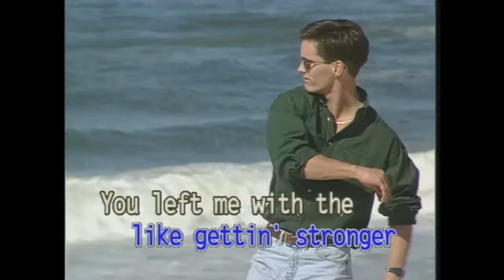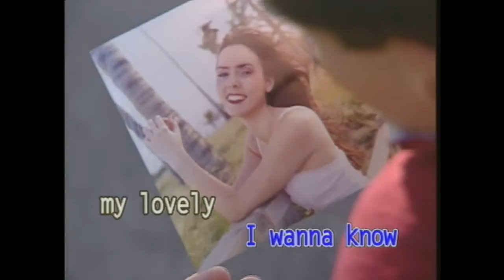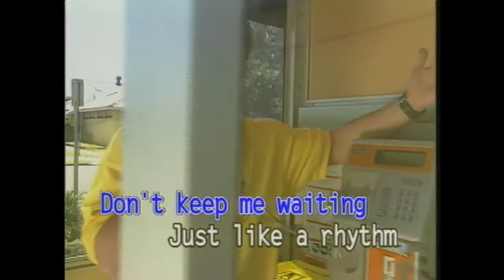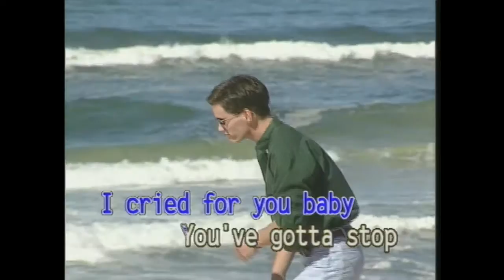Where Do You Go (Karaoke) - Style of No Mercy